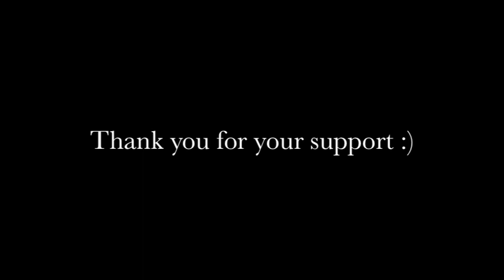Where is Vimbo Going?Fundraiser extended to July 5th!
Curious about all this talk about a mission trip to Zimbabwe? Click BELOW for more information!! :)